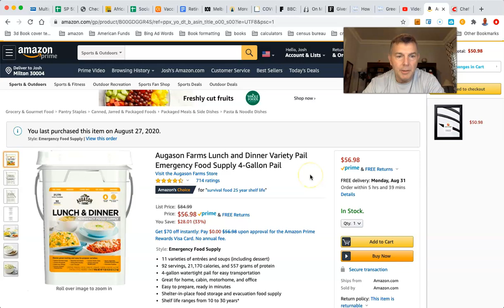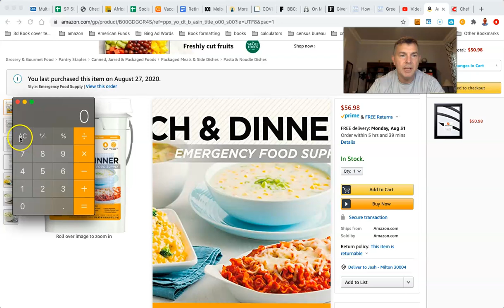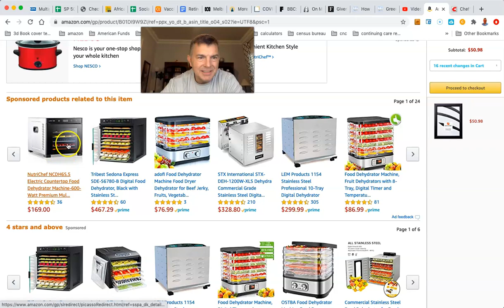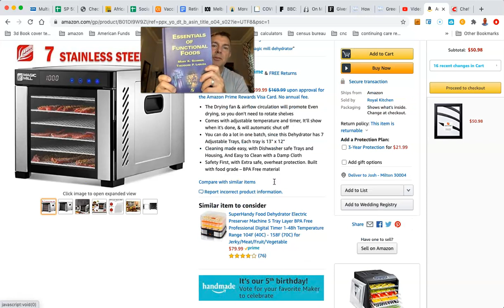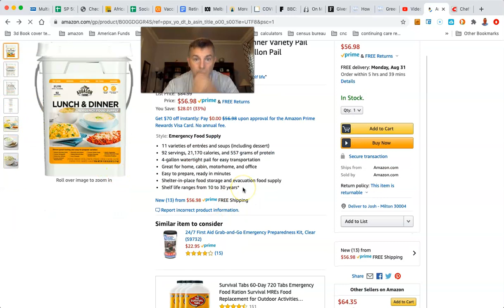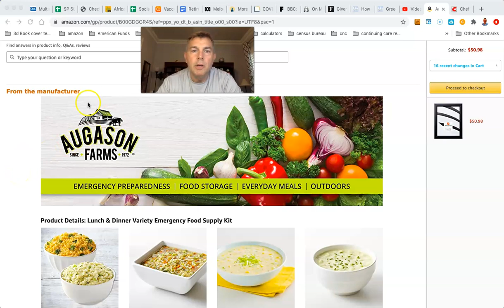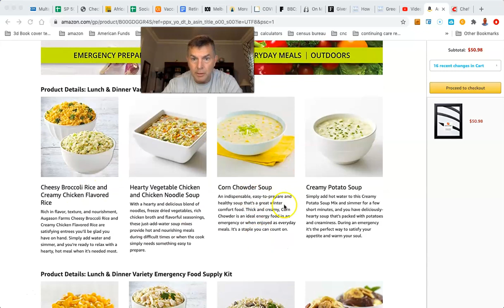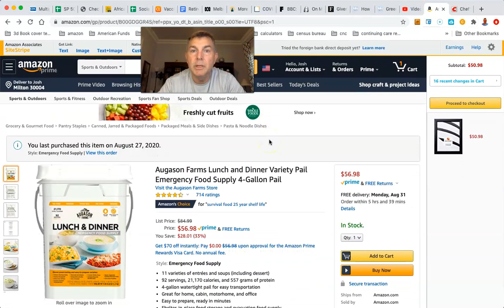Smoking Deals on Emergency Food Supplies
You Can RETIRE on SOCIAL SECURITY:

State by State Tax Guide For Retirees:

LET'S SOCIALIZE!